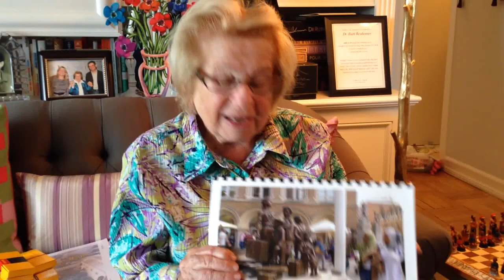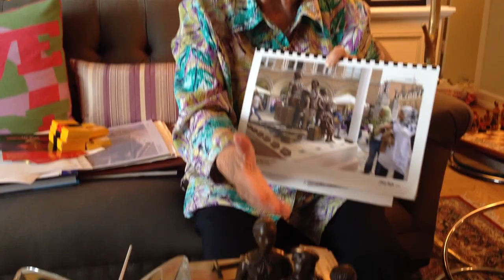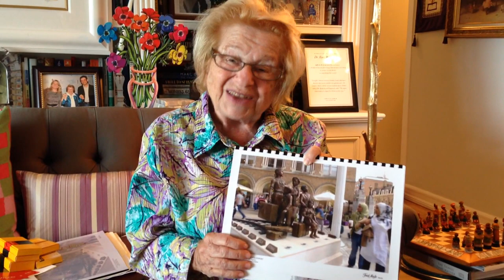Dr. Ruth and Kristallnacht and her Frank Meisler Kindertransport statue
Dr. Ruth talks about Kristallnacht, the Night of Broken Glass, and the art of Frank Meisler and his Kindertransport work.